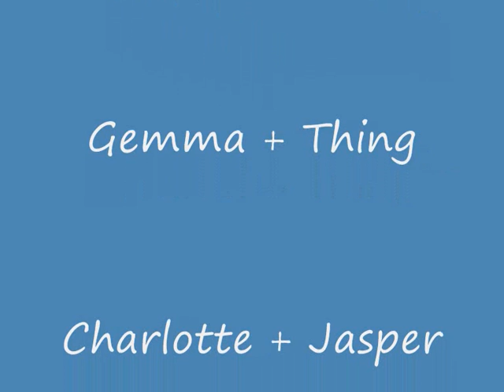CrossCountry At Summerhouse Minety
**I Do Not Claim To Own The Audio Used In This Video..It Is For Entertainment Only**
Just A Little Video Of Photos I Took Earlier This Year Of People Jumping At Summerhouse...I Realise It Isn't That Great...I Only Made It To Show Someone How To Use Movie Maker & Figured I Shouldn't Waste It!